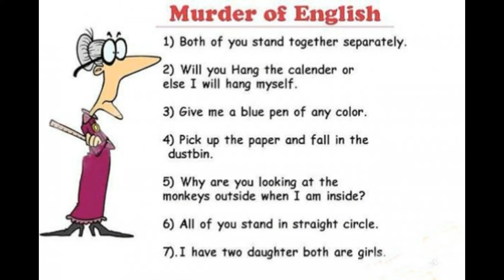Nepali funny videos 2018 || You can't stop laughing || 2018 Best funny videos.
Try not to Laugh, Nepali best comedy